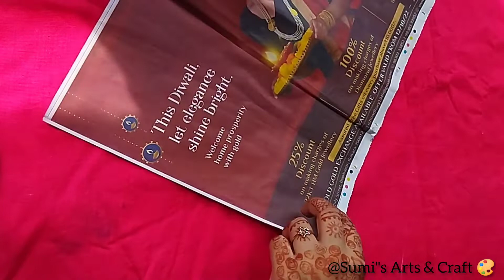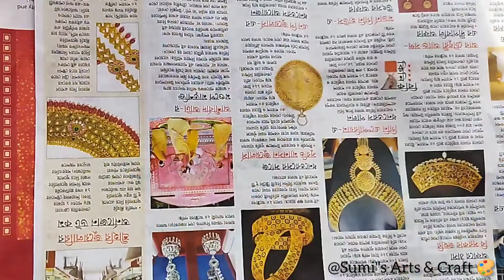Newspaper with craft ideas || wall hanging ❤️